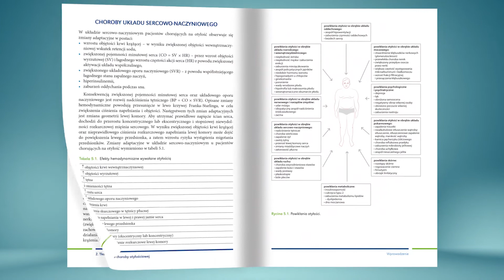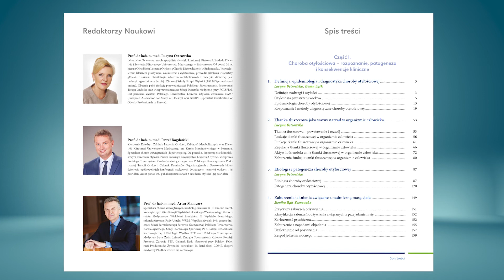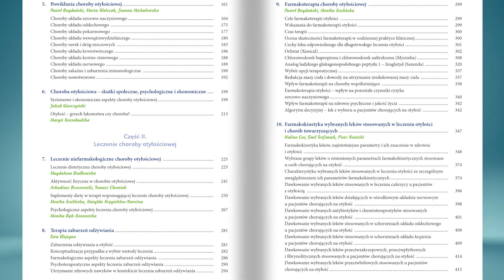Autorzy o książce "Otyłość i jej powikłania. Praktyczne zalecenia diagnostyczne i terapeutyczne"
Oto podręcznik, który w kompleksowy i niezwykle praktyczny sposób przedstawia najważniejsze elementy nowoczesnej diagnostyki choroby otyłościowej, leczenia niefarmakologicznego oraz aktualnych standardów farmakoterapii i leczenia bariatrycznego. Stanowi pełen obraz wyzwań związanych z postępującą chorobą otyłościowa uzupełniony praktycznymi uwagami licznych specjalistów m.in.: endokrynologów, diabetologów, kardiologów, hipertensjologów, gastroenterologów, hepatologów, psychiatrów, dermatologów, lekarzy chorób zakaźnych, seksuologów, którzy odnoszą się do poszczególnych powikłań i zagrożeń związanych z otyłością.

Rekomendowany wszystkim profesjonalistom zajmującym się leczeniem otyłości, osobom zainteresowanym podnoszeniem swoich kwalifikacji zawodowych oraz studentom.